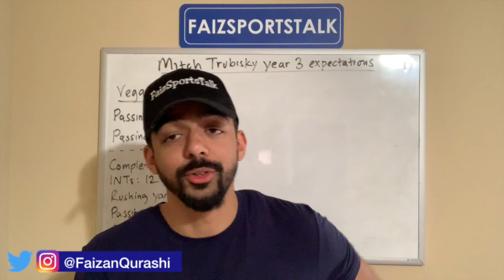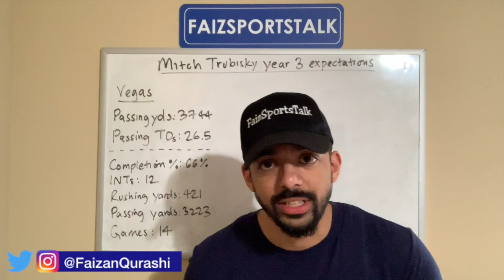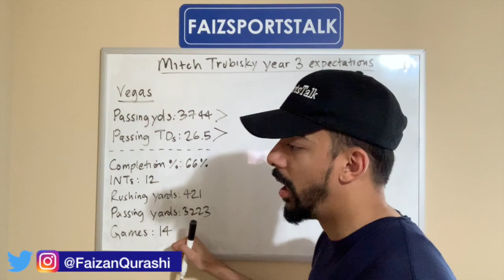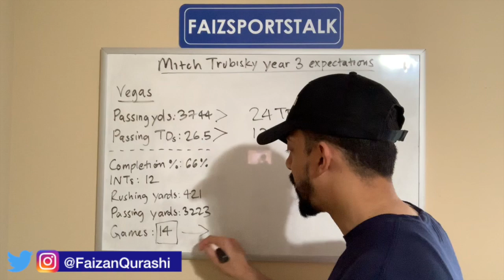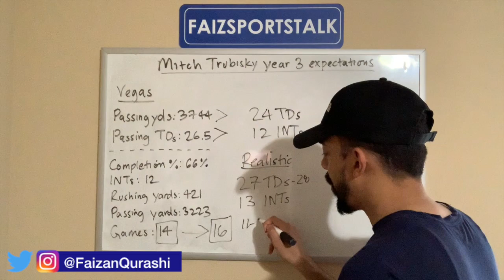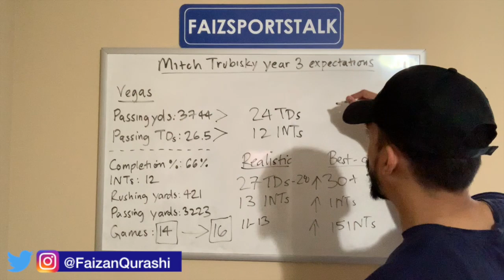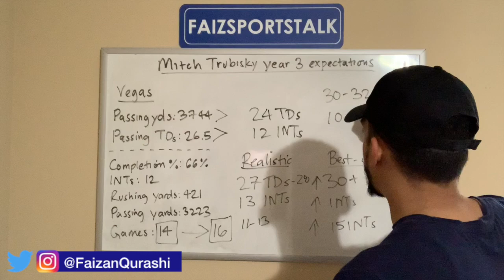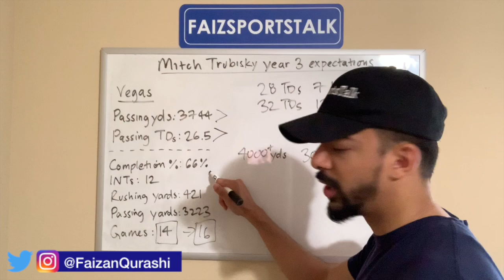Chicago Bears 2019: Predicting Mitch Trubisky's Stats For His 3rd Season!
I give you guys my thoughts on Mitch Trubisky's stats for his upcoming 3rd season and what I think he will do.